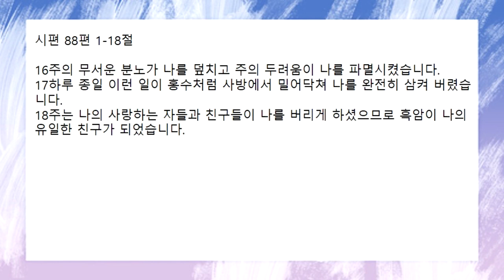[함께공동체] 2022-04-27 (수) | 아침기도회 | 시편 88편